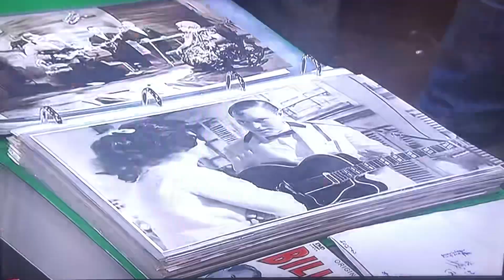Michael Pewny & Original Bill Haleys Comets feat Firebirds- Stadthalle Ternitz